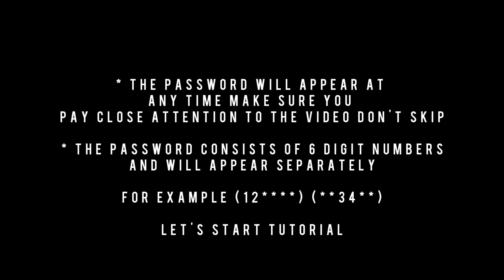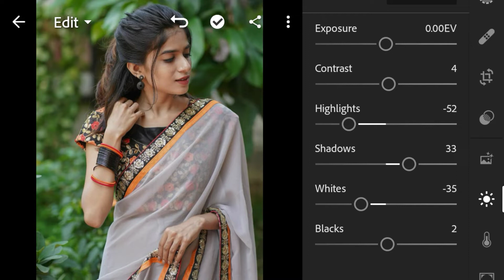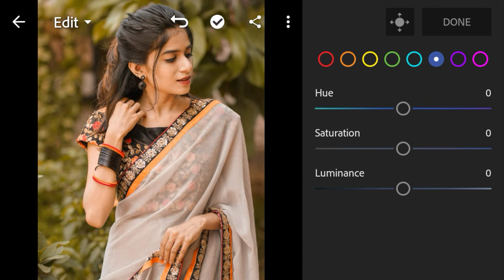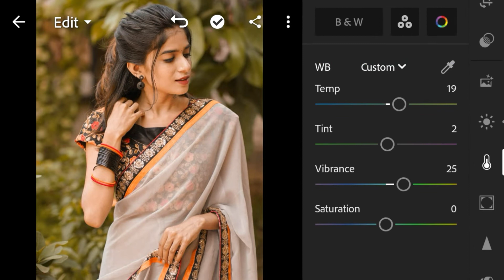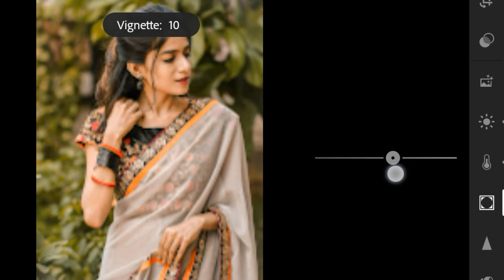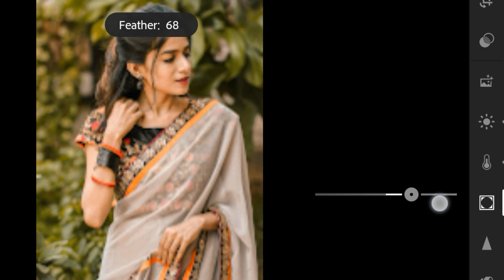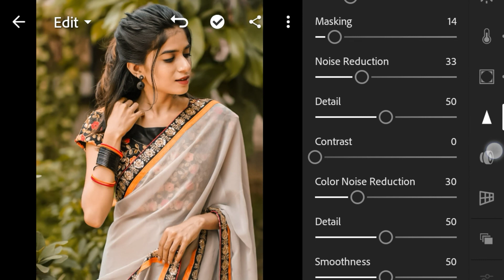BEYONCE LIGHTROOM PRESET | KING OF KALAI | FREE LIGHTROOM PRESET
How to get the preset password ❓

* The password consists of 6 digit numbers and will appear separately

NOTE 📍

Some musics, images, videos, graphics, are shown in this video  maybe copyrighted to respected owners, not mine. all contents provided by this channel is ment for TUTORIAL PURPOSE only